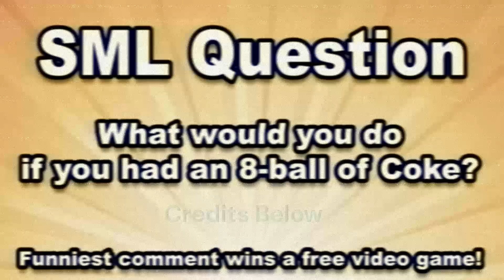LetMeOut SML Wiki Cover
Probably biggest video ive made

CREDITS BOYYYYYYYYYYY

Music

Characters

Logan,Lance are from the horror wiki thingy
Lee by @lgfunkin [aka me] original character by @elliottgamer4202
Izotic By @izotickhaotic

Editing And Other Crap
Editing by me
Website Which this was based off
Thats it
If i didnt credit you please let me know down below